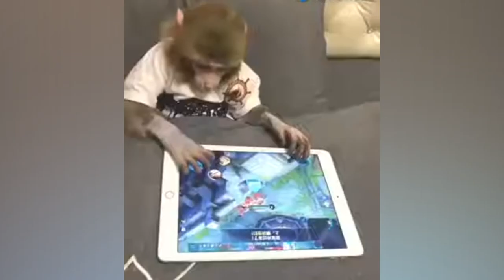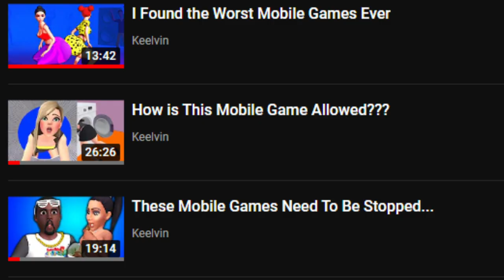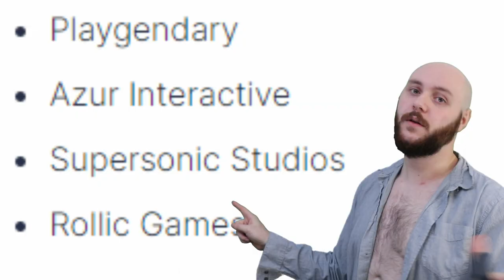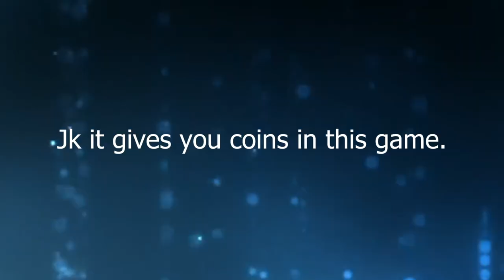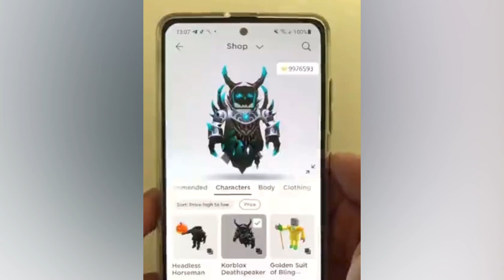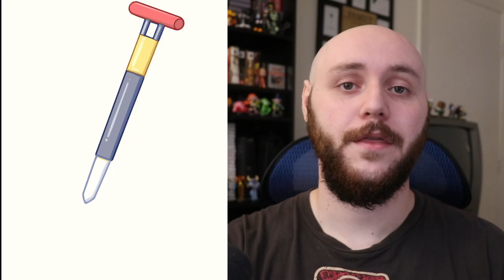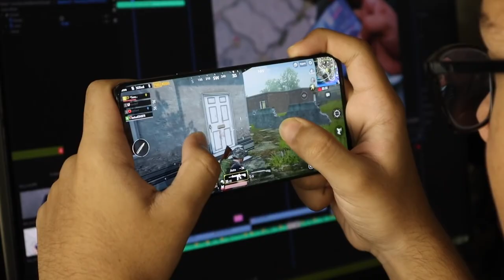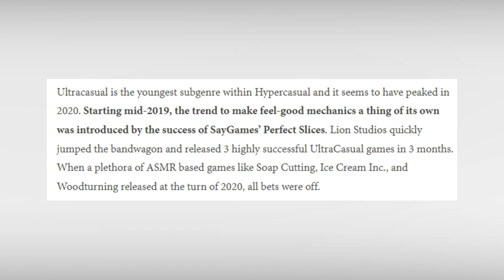The Genre That’s Ruining Gaming